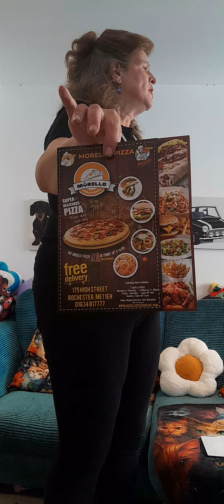Good afternoon vlog